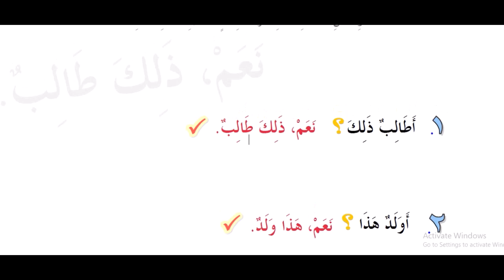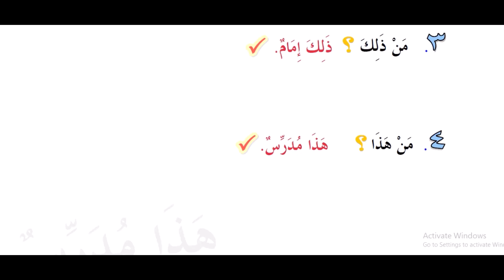2 kitob 6 dars